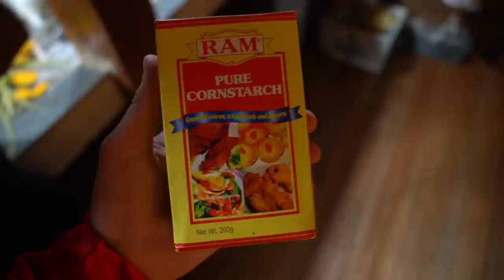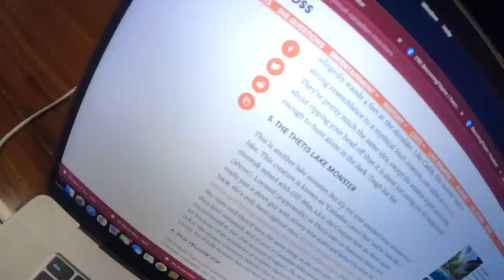STRANGE BEACH HOUSE NIGHT - Mysterious Filipino Creature (Philippines Province Home)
STRANGE FILIPINO CREATURES AT NIGHT...

Luckily, none of the mysterious creatures happen to be around our beach house here in Davao Province... at least we hope so!  This is a little look at some of the conversations we have at the beach house.  Evening is always a fun time with the Filipino barkada and Mama Rose.  On this night, we dive into the topic of Filipino Folklore, mysterious stories, creatures, and all things that roam around at night!

Strange things happening at our beach house in the Philippines?

Nope.

But strange conversations and lots of laughter... YES!

Power On!